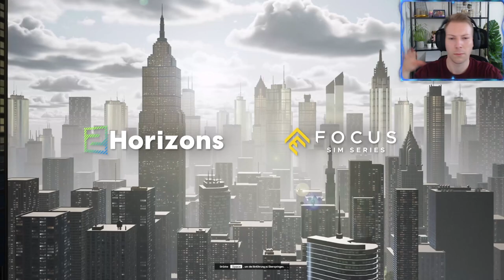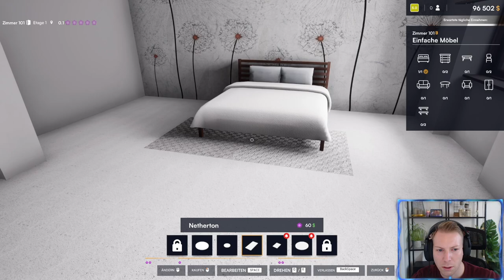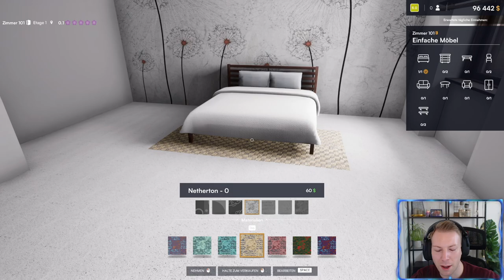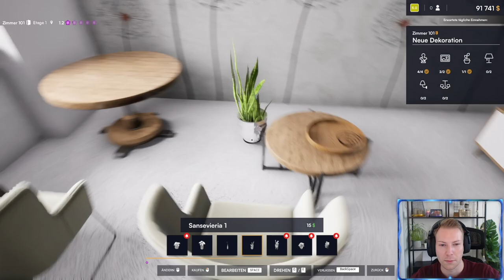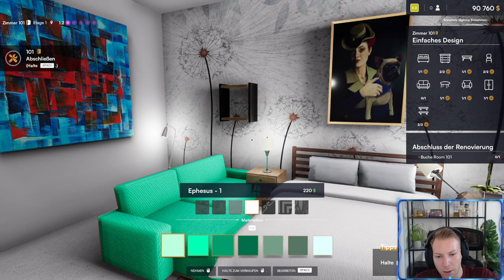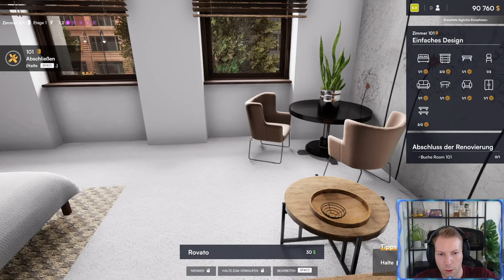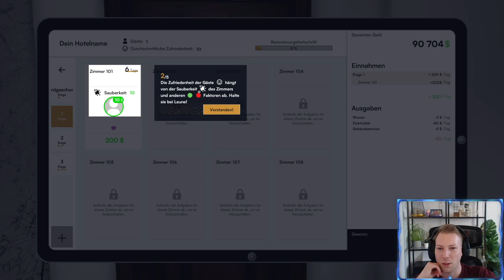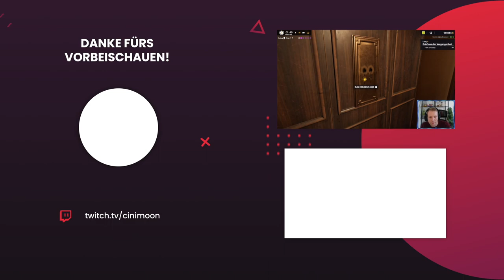Dieses Game macht süchtig ❤️ | Hotel Renovator Teil 1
Schreibt mir gerne in die Kommentare wenn ihr mehr Videos von Hotel Renovator sehen wollt. ❤️
Hat dir das Video gefallen? Falls du auch gerne mal bei den Livestreams mit dabei sein möchtest schau doch gerne bei Twitch vorbei. ❤️
Hotel Renovator Deutsch | Let's Play Hotel Renovator Deutsch - German/Deutsch Walkthrough Gameplay | Hotel Renovator Gameplay Deutsch